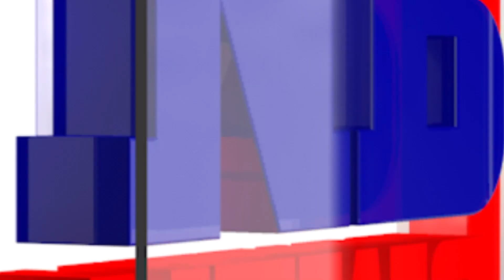নিৰ্বাচনী হিংসাৰ মাজতে দেশৰ ১০২ টা সমষ্টিত সম্পন্ন প্ৰথম পৰ্যায়ৰ ভোটগ্ৰহণ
ব্যাপক নিৰ্বাচনী হিংসাৰ মাজতে দেশৰ ১০২ টা সমষ্টিত সম্পন্ন হ'ল প্ৰথম পৰ্যায়ৰ ভোটগ্ৰহণ